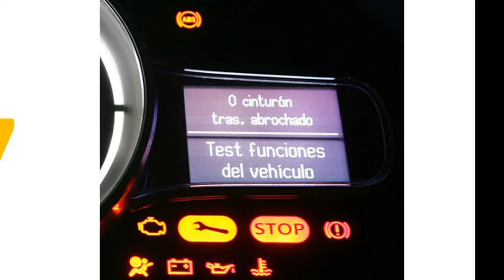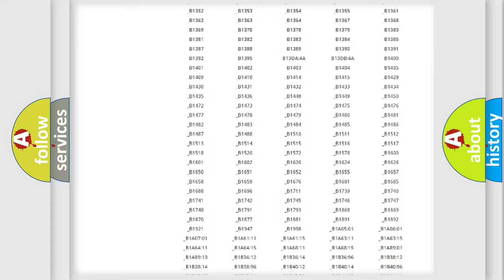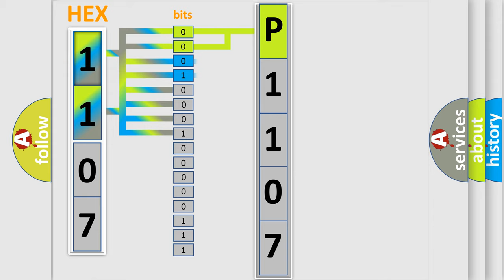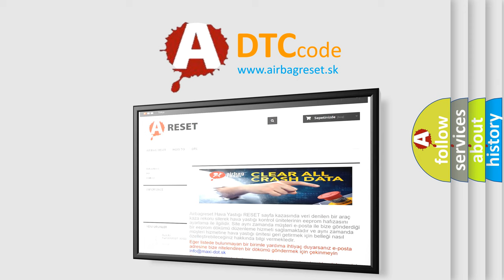DTC Saturn P1107 Short Explanation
Contents:
0:21 Basic DTC analysis according to OBD2 protocol standard.
1:48 Insight into programming
2:58 A diagnostically understandable description of the Diagnostic Trouble Code
3:05 Basic error definition

Make:
Saturn
Code:
P1107
Definition:
ECU LS Bus Off
Description: